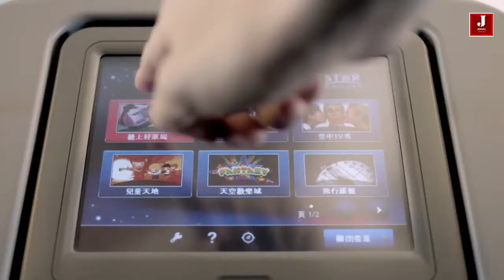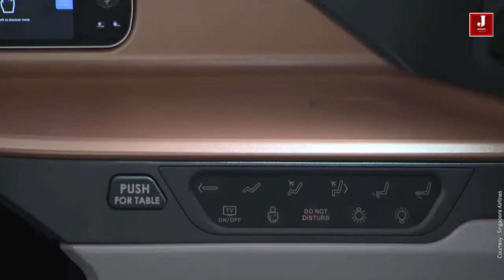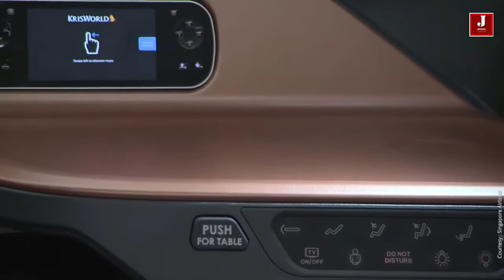10 Most Excellent Airlines by AirlineRatings.com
World's Best Airlines for 2020

AirlineRatings.com, the world's only safety and product rating website has announced Air New Zealand as its Airline of the Year for 2020.

Air New Zealand is being honored for the sixth time for its record-breaking performance, multi award winning in-flight innovations, operational safety, environmental leadership and motivation of its staff. These factors have stamped the airline as a clear industry leader.

The AirlineRatings.com Airline Excellence Awards, judged by seven editors with over 200 years' industry experience, combine major safety and government audits, with 12 key criteria that include: fleet age, passenger reviews, profitability, investment rating, product offerings, and staff relations.

Editor-in-Chief Geoffrey Thomas said: "In our analysis Air New Zealand came out number one in most of our audit criteria, which is an outstanding performance when it is up against carriers with more resources and scale.

"Air New Zealand's commitment to excellence in all facets of its business starts at the top with outstanding governance and one of the best executive teams in aviation through to a workforce that is delivering consistently to the airline's strategy and customer promise," Mr Thomas says.
Air New Zealand Acting Chief Executive Officer Jeff McDowell says winning the award for a record sixth time is a testament to the efforts of the airline's 12,500 staff who are focused on delivering a world class uniquely Kiwi experience to its customers every day.

Air New Zealand also won Best Premium Economy, while Singapore Airlines won Best First Class and Qatar Airways Best Catering and Best Business Class.

Qantas, won Best Domestic Airline Service and Best Lounges.

Virgin Australia won Best Cabin Crew and Best Economy Class, Emirates; Best In-Flight Entertainment, Cebu Pacific; Most Improved Airline and VietJet Air; Best Ultra Low-Cost airline.

Excellence in Long Haul travel: Delta Air Lines (Americas), Lufthansa (Europe), Emirates (Middle-East/Africa) Cathay Pacific Airways (Asia)

Best Low-Cost Airline; JetBlue (Americas), Wizz (Europe) Air Arabia, (Middle-East Africa) and AirAsia / AirAsia X (Asia/Pacific).

AirlineRatings.com also named its Top Twenty Airlines:

Air New Zealand, Singapore Airlines, All Nippon Airways, Qantas, Cathay Pacific, Emirates, Virgin Atlantic, EVA Air, Qatar Airways, Virgin Australia, Lufthansa, Finnair, Japan Airlines, KLM, Korean Airlines, Hawaiian Airlines, British Airways, Alaska Airlines, Delta Air Lines and Etihad Airways.

Video Credit to Jetline Marvel (Owner)